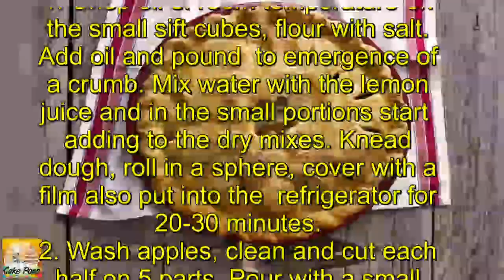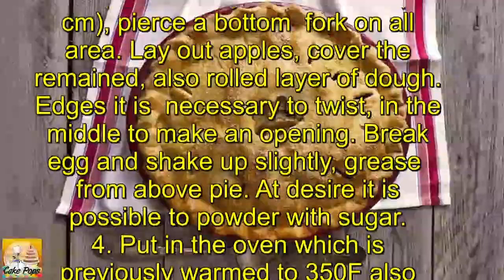Traditional apple pie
Ingredients of 6 portions

Wheat flour of 300 g
Apples are "grenni-smit" by 8 pieces
Butter of 200 g
Lemon juice 1/2 teaspoons
Starch 1 tablespoon
Sugar 1,2 glasses
Tablespoon water 1/4

 2 hours

1. Chop oil of room temperature on the small sift cubes, flour with salt. Add oil and pound to emergence of a crumb. Mix water with the lemon juice and in the small portions start adding to the dry mixes. Knead dough, roll in a sphere, cover with a film also put into the refrigerator for 20–30 minutes.
2. Wash apples, clean and cut each half on 5 parts. Pour with a small amount of the lemon juice, add sugar and starch. Mix thoroughly.
3. Divide dough concerning 2/3. Most part roll. Lay out in a form (22 cm), pierce a bottom fork on all area. Lay out apples, cover the remained, also rolled layer of dough. Edges it is necessary to twist, in the middle to make an opening. Break egg and shake up slightly, grease from above pie. At desire it is possible to powder with sugar.
4. Put in the oven which is previously warmed to 350F also bake 50–60 minutes. Pie has to cool down before giving as stuffing can flow out.

Bon appetit!